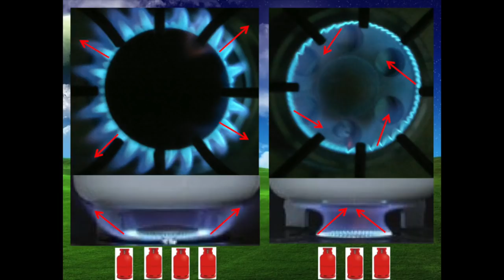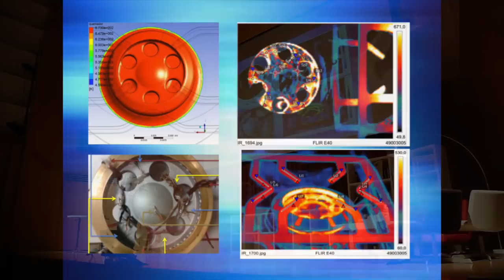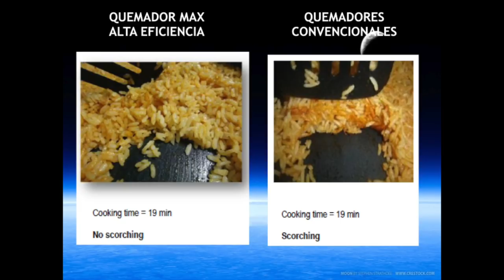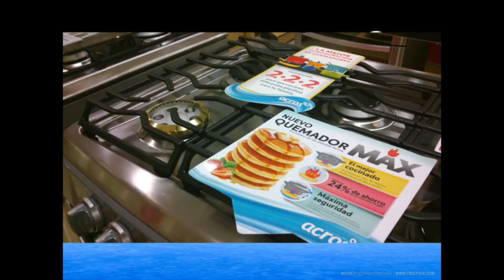Innovación en México, mentefactura y manufactura | Jorge Richard Angulo | TEDxCalzadaDeLosHeroes